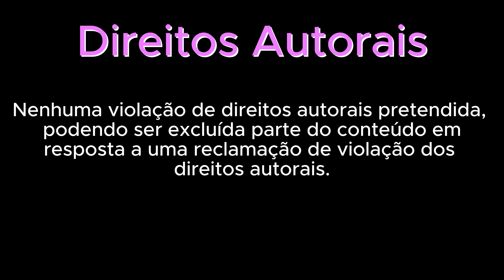"Ozark"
Esse vídeo faz parte da série ""Torre fora de Série", vinculada ao Projeto de Extensão Torre de Babel, da Biblioteca da Faculdade de Letras da UFRJ.
Episódio: "Ozark"
Por: Bruna Baca (graduanda em Educação Física)

"Estamos na Torre porque, para olhar o mundo, é o melhor lugar!"

▶ Jornal da Torre: em manutenção